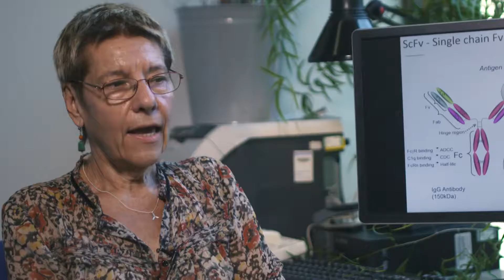Short course: Antibodies: Sequence, Structure and Designing Therapeutics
Dr Andrew Martin and Professor Kerry Chester collaborate on a 2-day short course that is open to all: Antibodies: Sequence, Structure and Designing Therapeutics.  For more info and to register for the course